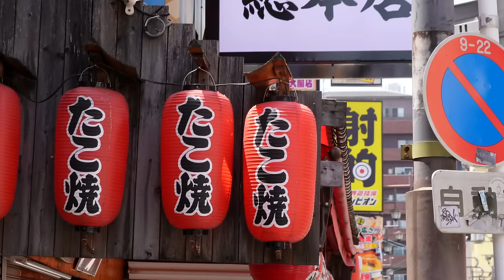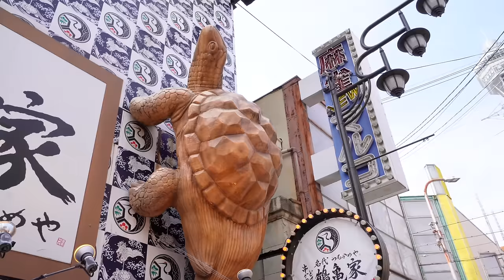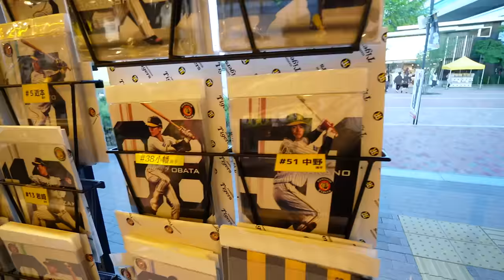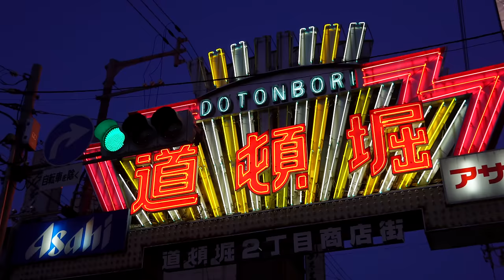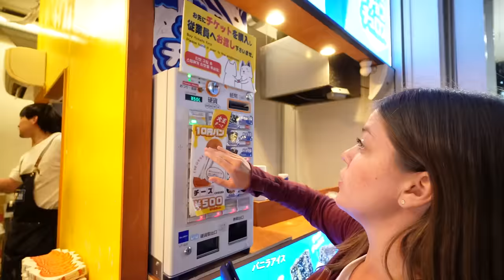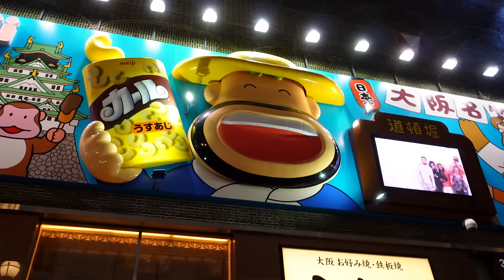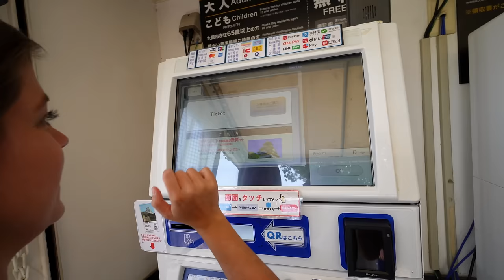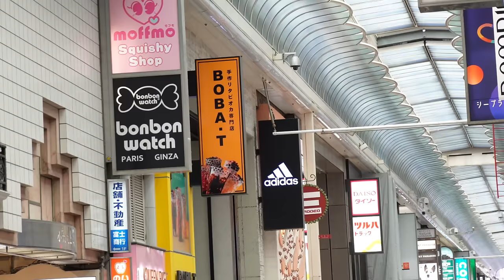What to do in Osaka, Japan (Dotonbori, Osaka Castle, Shinsaibashi & more)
Osaka is the third largest city in Japan and there is so much to do there! If you are interested in visiting Osaka and want to see what there is to do in this diverse city, this video is an awesome place to learn about the top things to do in Osaka. Over two days, we explore Osaka and take you along for the journey!

We start our exploring at Shinsekai, a neighbourhood in Osaka known for all the activities it offers. From game shops to delicious restaurants and bars, there is something to entertain anyone in Shinsekai. We visited during the day, but if you are wondering what you can get up to at night in Osaka, it would be cool to visit Shinsekai in the evening too!

Something we were so excited to do in Osaka was go to a baseball game! Japanese people LOVE baseball. It is a huge part of the culture, and tickets are really affordable, so you have to go to a game if you are visiting Osaka (or any part of Japan!). We weren't sure what to expect for our first baseball game in Japan, but it was awesome. The synchronous chants and energy of the crowd was unlike any other sports game we have ever been to. We highly recommend adding a baseball game to your Japan itinerary!

No Osaka travel vlog would be complete without a visit to Dotonbori, because this district is awesome. Definitely come at night so you can see all the signs lit up. Mico finally got to try takoyaki, and I ate a 10 Yen coin; two street foods that are really famous in Japan!

The next day we visit a micro pig cafe, which was everything we dreamed it would be. We also got to see Osaka Castle which was not at all what we expected. For some reason we hadn't given much thought to what a Japanese castle would look like, so this one took us by surprise! We also got to explore Shinsaibashi, which is a huge shopping area in central Osaka. If we had any space in our backpacks, Mico would have bought half of every store. There are so many great souvenirs and Japanese momentos that can be bought at Shinsaibashi shopping street. We had a ton of fun exploring it!

The final stop on our Osaka city tour was Shintano-ji temple. If you are looking for a quiet place to enjoy the calm and serene aspects of Japan, this is definitely the temple for you. And you'll be extra happy if you like turtles!

== Chapters ==
0:00 What you have to look forward to in this video
1:06 Say hello to our favourite Australian
2:10 It's Shinsekai guys, and you better bring lots of coins
3:55 We're just here to embarrass Mico
5:40 This has to be the best thing you can do in Japan
9:43 Dotonbori at night
11:36 Japanese street food
14:31 Who else loves pigs?
17:03 Osaka castle is gorgeous
20:15 Shinsaibashi is perfect for a rainy day in Osaka
22:45 Shitenno-ji temple is worth it for the turtles